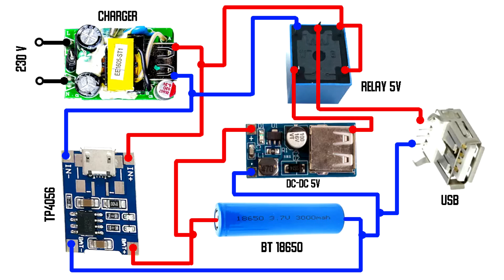ЭТО ГЕНИАЛЬНО! Что я сделал из зарядного от телефона!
Что можно сделать из зарядного устройства от мобильного телефона. Гениальная идея самоделки из зарядного от телефона которая пригодится абсолютно всем. Как разобрать блок питания от мобильного телефона и сделать из него бесперебойный источник питания.
Всем привет! Меня зовут Михаил - я автор канала Musiy4uk. Я люблю придумывать полезные самоделки для дома и не только. Люблю изобретать интересные поделки и приспособления из ненужных вещей, которые зачастую все выбрасывают. Также я увлекаюсь электроникой, поэтому здесь будут идеи самоделок для радиолюбителей.